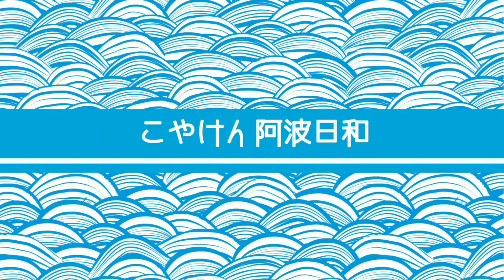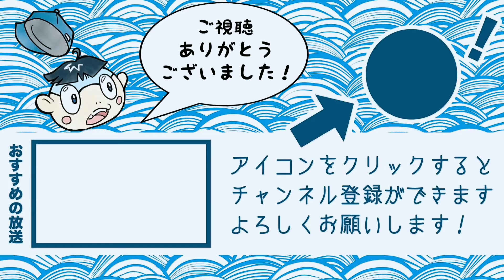「西かまぼこ店」さん【徳島つまみ食い vol.1】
koyaken_radio